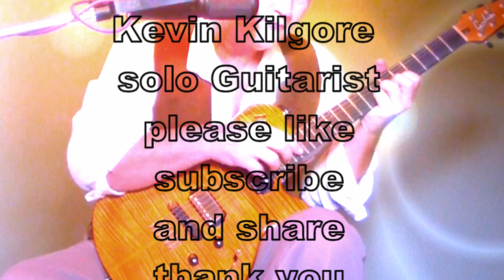Time in a Bottle cover by Kevin Kilgore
This is Kevin Kilgore playing "Time in a Bottle". Kevin Kilgore is a solo guitarist. He writes plays records, produces, etc. and so on.